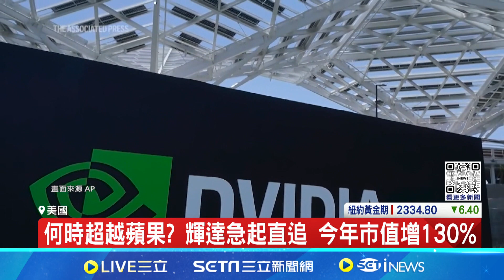輝達市值持續飆高 與蘋果僅剩1000億美元差距｜94要賺錢